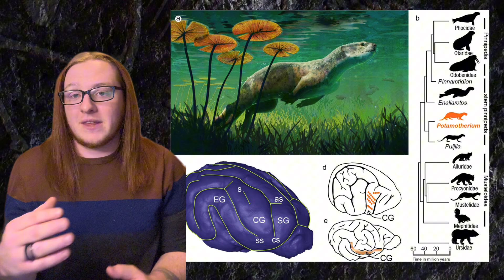When Seals Started Hunting with Whiskers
Modern seals primarily use their whiskers to forage for food in their enviroment. But their earliest ancestors used their forelimbs. Somewhere along the evolutionary line, the transition from forelimbs to whiskers was made. Lets talk about it